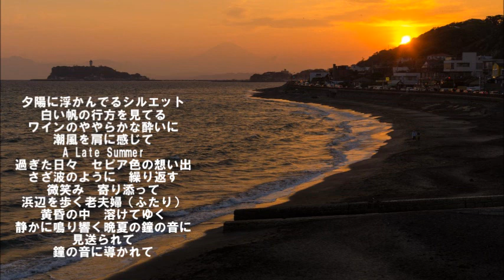浜田省吾／滑走路－夕景（ショートバージョン）～ 晩夏の鐘（歌詞） ”J. BOY remix”（1999年）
★浜田省吾／滑走路－夕景（ショートバージョン）～ 晩夏の鐘
■ 0:00
18-1 滑走路－夕景　ショートバージョン(2：06)
         作曲：浜田省吾、編曲：板倉雅一
   1:07
    The surface of the sea rises.  Like a dark blue silk sheet
    濃紺の絹のシーツのような 海面が持ち上がり
    The child of God comes down.   Into the light going on and off.   Like the computer graphics
    コンピューター・グラフィックスのように点滅する光の中に 舞い降りた神の子は
    And he loses all of his memories.  In the airport lobby
    空港のロビーで 記憶を喪失する
■ 2:10
18-2 晩夏の鐘(2：10)
         作曲・詩：浜田省吾
　夕日に浮かんでるシルエット
　白い帆の行方を見てる
　ワインのやわらかな酔いに
　潮風を 肩に感じて
　A LATE SUMMER
　過ぎた日々・・・
　セピア色の想い出
　さざ波のように繰り返す
　微笑み寄り添って
    浜辺を歩く老夫婦（ふたり）
　黄昏の中溶けてゆく
　静かに鳴り響く晩夏の
    鐘の音に見送られて
　鐘の音に導かれて・・・

■『J.BOY remix』（1999年9月8日発売）